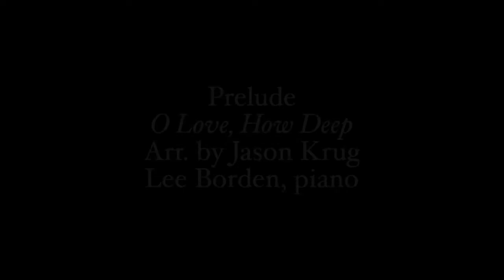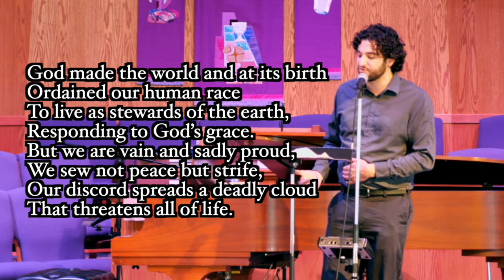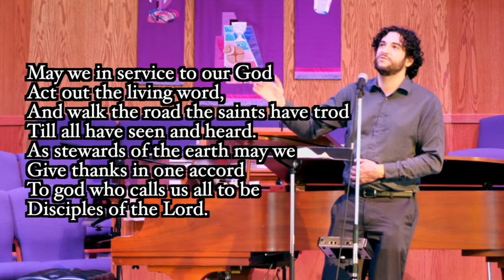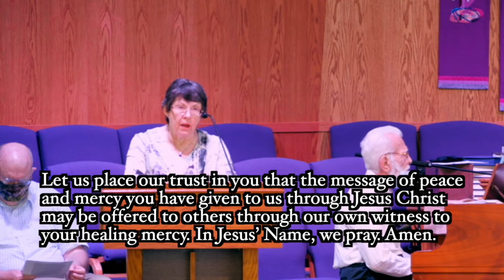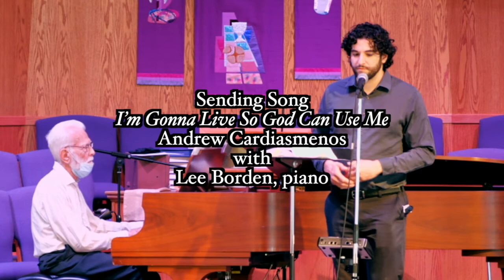First Presbyterian Church of Concord Sunday Worship March 21, 2021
Mark 8:31 through 9:1
Lisa Justice Teaching